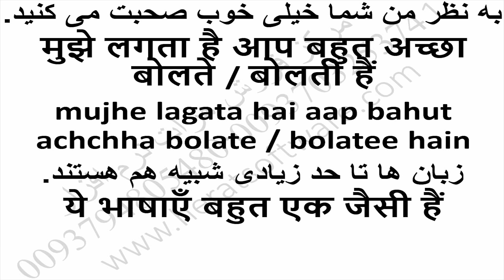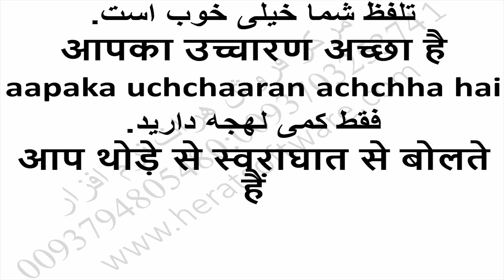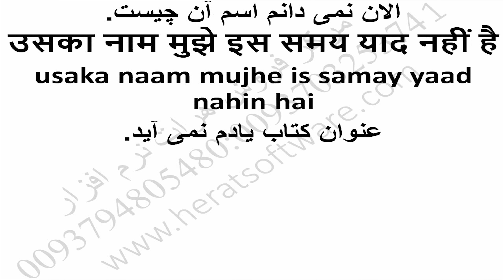آموزش تلفظ دقیق کلمات لهجه هندی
آموزش تلفظ دقیق کلمات لهجه هندی درس 23